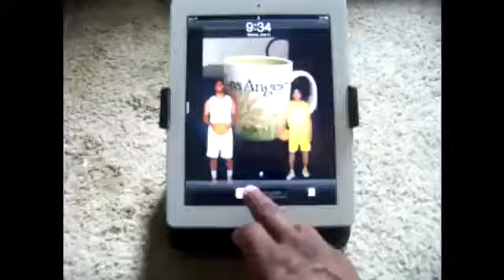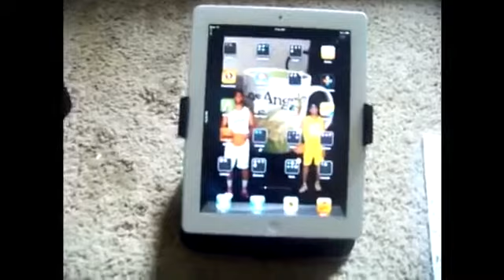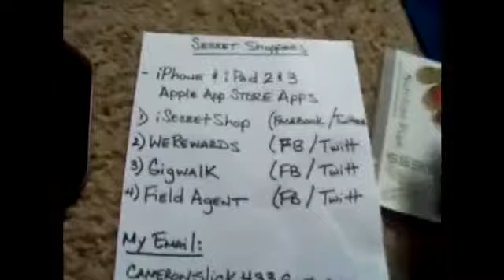(Part 2) SECRET SHOPPERS MAKE MONEY WITH YOUR iPHONE - iPAD 2 or 3 - iPOD TOUCH 4th Gen.